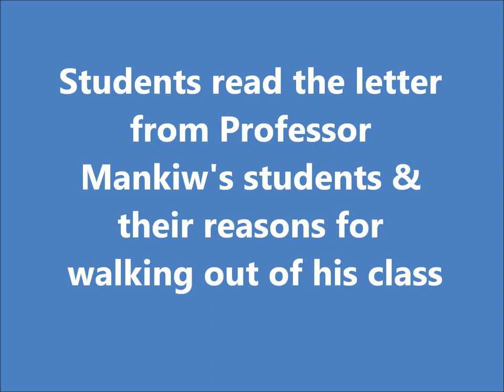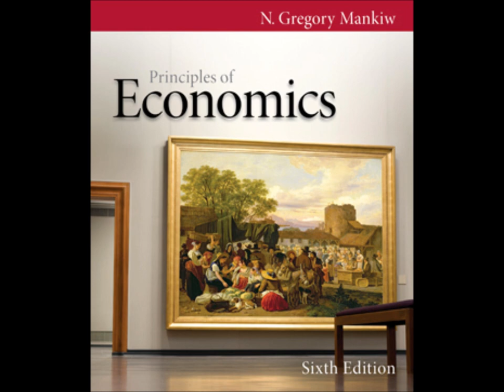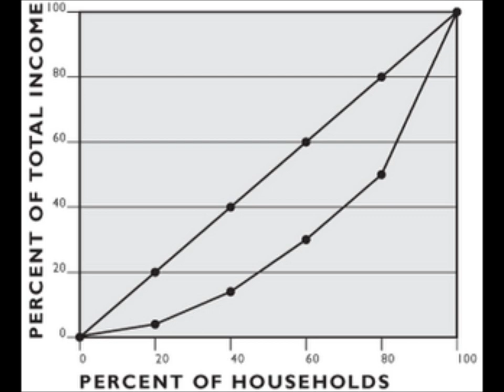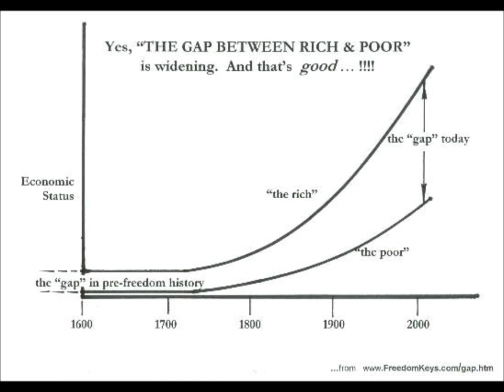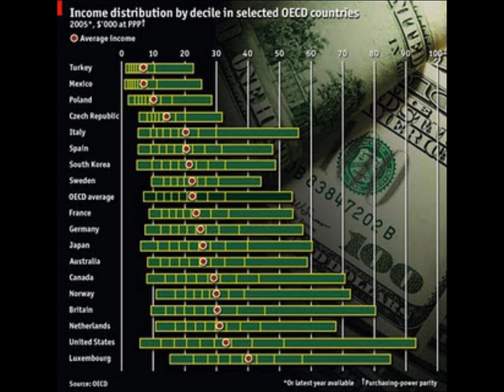Pueblo AP Microeconomcs Wealth Distribution Debate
Pueblo AP Microeconomics class debating wealth distribution in the United States 2011.